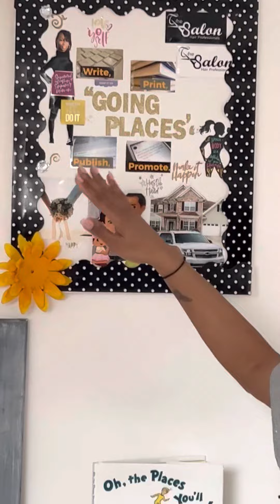What is your vision? Are you living up to your goals?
What does your vision board mean to you? Are you living up to your goals?